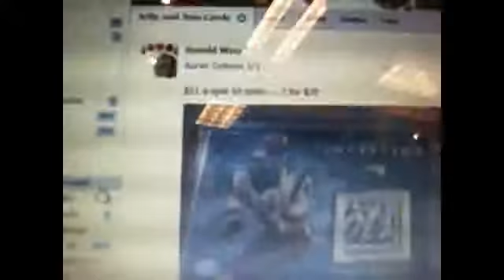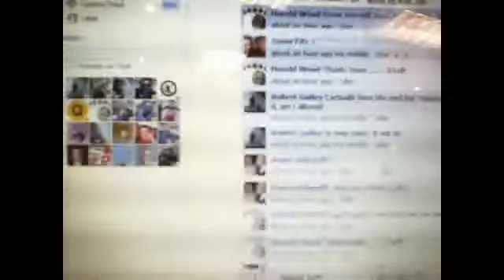dobson for harry